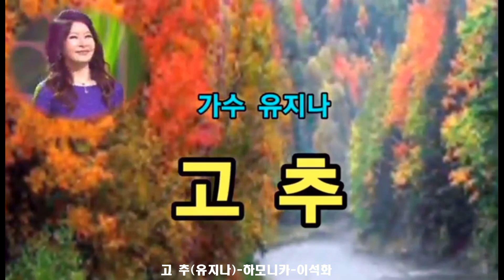고 추(유지나) / 하모니카 / 이석화